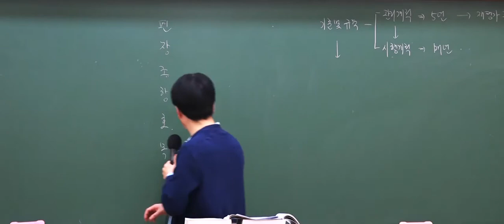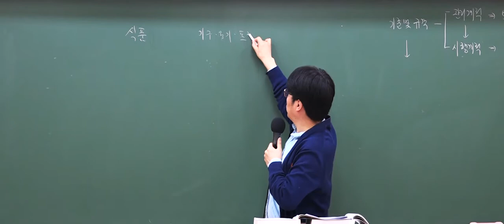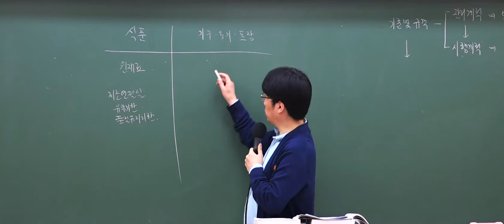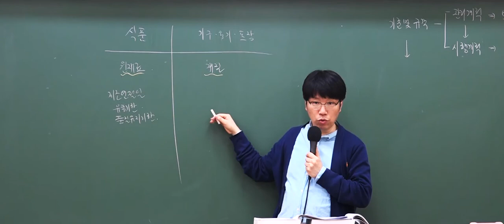9급조리직공무원 위생관계법규 '표시기준'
9급조리직공무원 이영화 교수님 위생관계법규 이론집중특강 5강 중 일부입니다.

 9급 조리직 대비 필수강좌
최근 개정된 위생관계법규 내용 완벽 반영
차원이 다른 조리직 단기 합격 강의로 합격을 준비하세요.